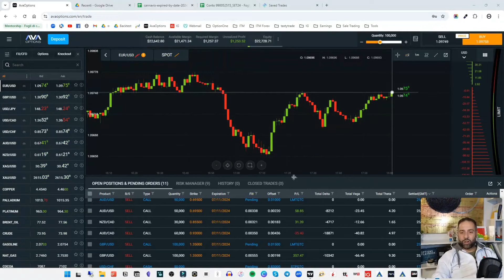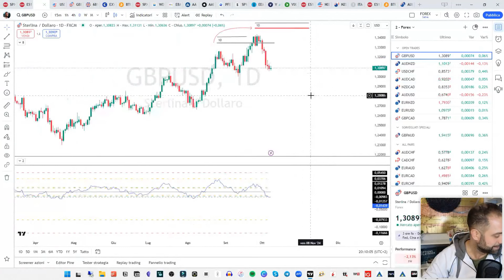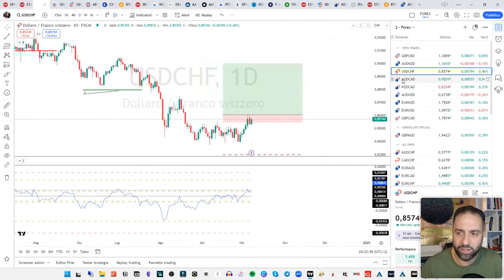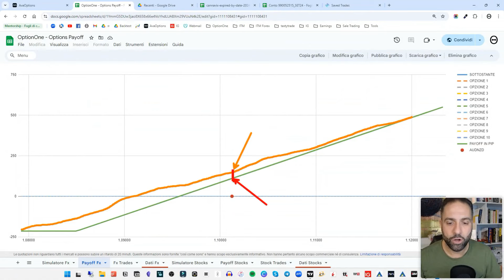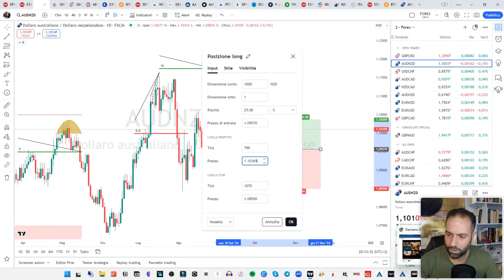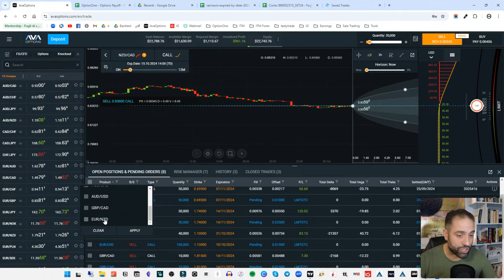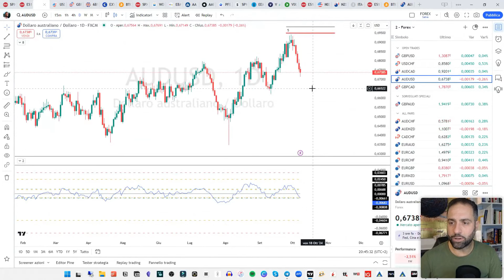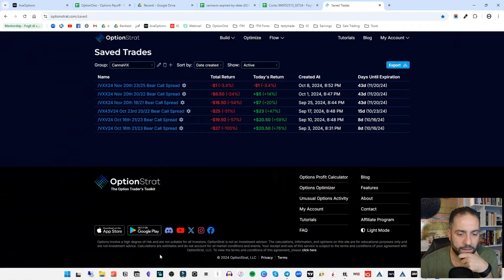OptionClub - 8 ottobre 2024